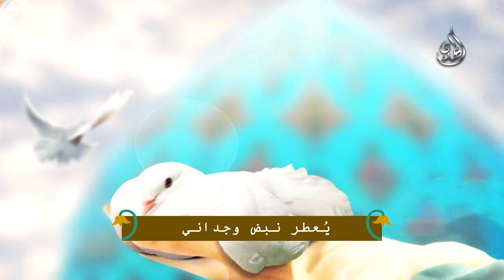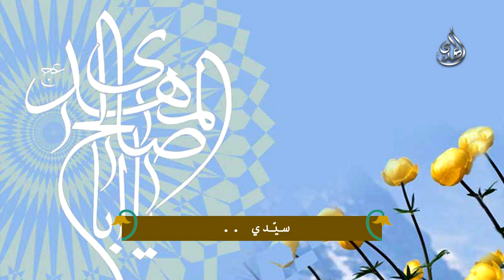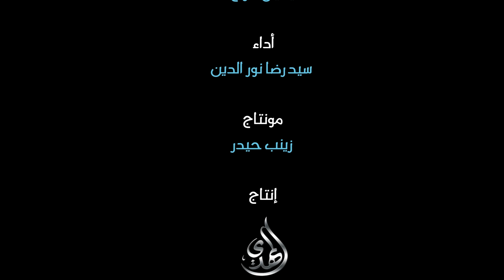ترانيم مهدوية قصيدة أريج الشوق للشاعر يحيى سراج - اداء السيد رضا نور الدين